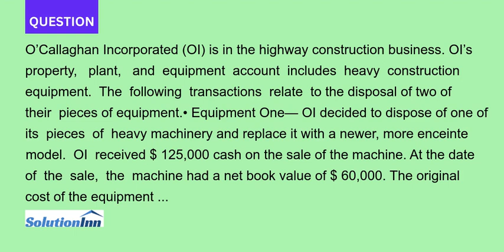OCallaghan Incorporated OI is in the highway construction business OIs property plant and equipme...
OCallaghan Incorporated (OI) is in the highway construction business. OIs property, plant, and equipment account includes heavy construction equipment. The following transactions relate to the disposal of two of their pieces of equipment. Equipment One OI decided to dispose of ...